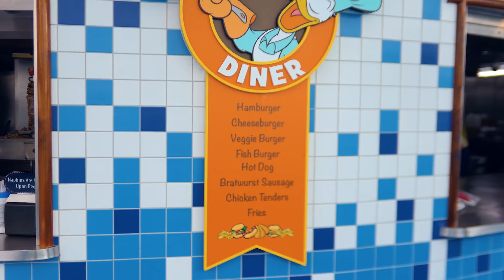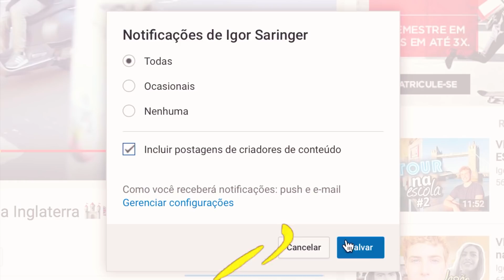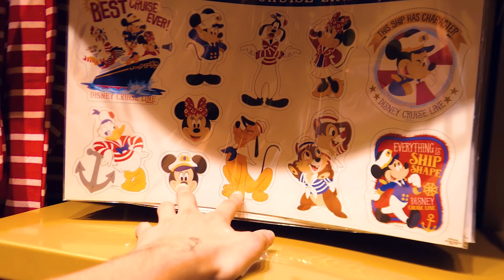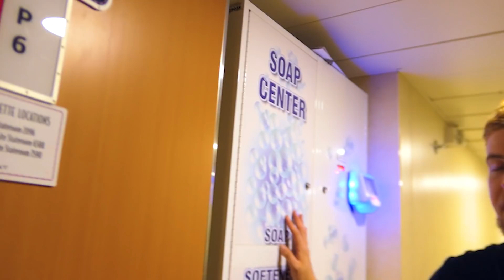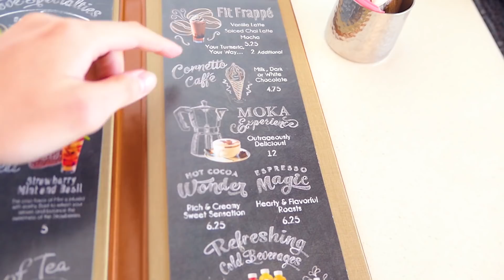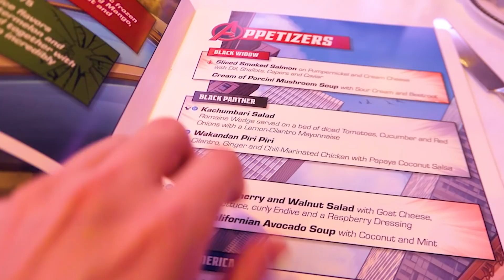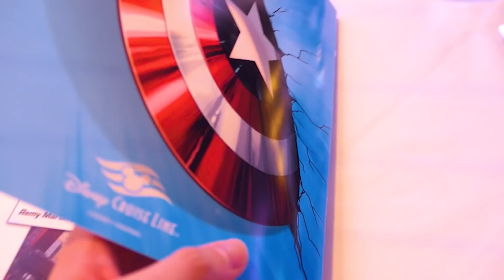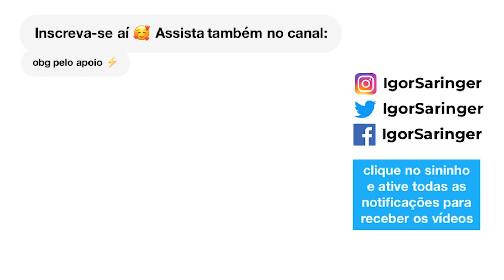Como é um cruzeiro Disney? Tour + Dia da Marvel no mar Ep. 3 | Igor Saringer Disney Cruise Line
Como funciona um cruzeiro da Disney? O que tem nele? Vale a pena? Fiz um mega tour pelo navio mostrando tudo e ainda mostrei o dia da Marvel no Mar, que é o tema desse Cruzeiro!

Igor Saringer
Caixa Postal 80151
CEP 03350005